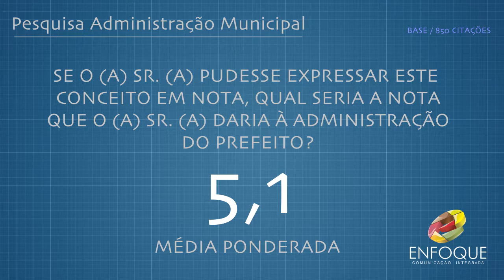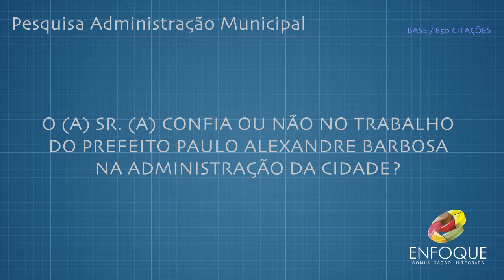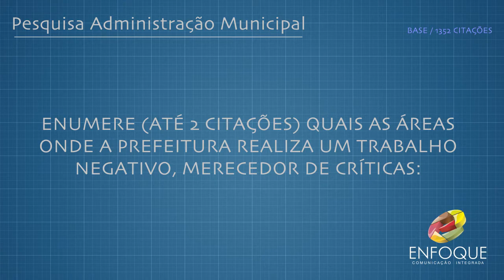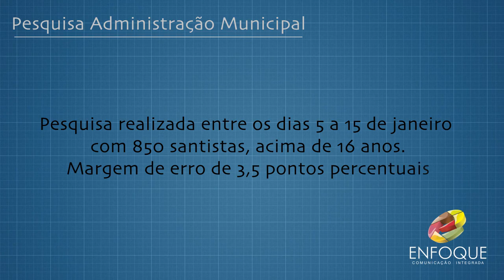Pesquisa revela queda de popularidade na Administração Municipal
Confira os gráficos da pesquisa realizada pela Enfoque Comunicação/Boqnews para avaliação da Administração Municipal.